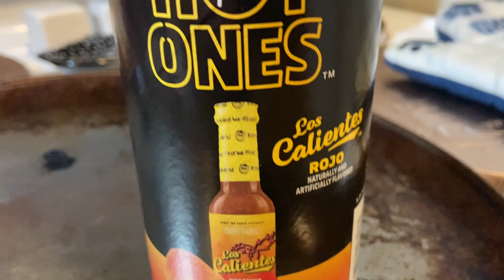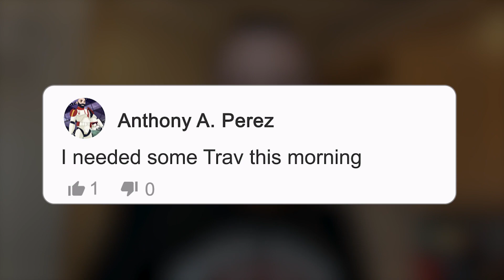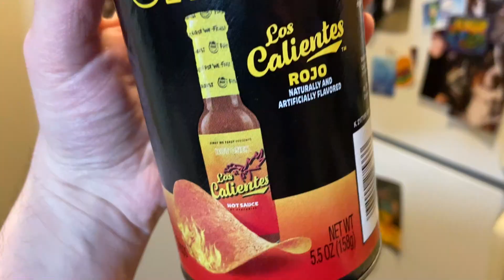Pringles® HOT ONES® LOS CALIENTES ROJO Chips Review! 🥵🔥| Part 1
Pringles® HOT ONES® LOS CALIENTES Chips Review! 🥵🔥| Part 1